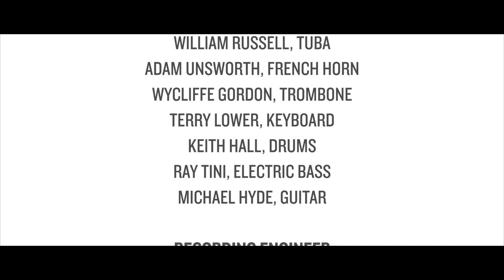Joyous Noise: A Concert for These Times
The Brass Band of Battle Creek presents “Joyous Noise: A Concert for These Times.”  Filmed at W.K. Kellogg Auditorium, August 12-13, 2020.

1:34  The Saints’ Hallelujah  Traditional/Handel, arr. Luther Henderson
6:16  Echoes of Harlem  Duke Ellington, arr. Luther Henderson
9:59  Libertango  Astor Piazzolla, arr. Joseph Burgstaller
12:47  Ave Verum  Mozart, arr. Fen Watkin
16:25  El Cumbanchero  Rafael Hernandez, arr. Pilafian/Sheridan
21:11  Georgia On My Mind  Hoagy Carmichael
27:04  Basin Street Blues  Spencer Williams, arr. Wycliffe Gordon
35:10  Amazing Grace/A Closer Walk With Thee  Traditional
42:42  Island Boy  Wycliffe Gordon
47:07  It Don’t Mean a Thing  Duke Ellington/Irving Mills, arr. Terry Lower

The Brass Band of Battle Creek
Jens Lindemann, trumpet/flugelhorn
Richard Kelley, trumpet/flugelhorn
William Russell, tuba
Adam Unsworth, french horn
Wycliffe Gordon, trombone
Terry Lower, keyboard
Keith Hall, drums
Ray Tini, electric bass
Michael Hyde, guitar

Recording Engineer
Steve Serra

Mixing Engineer
Brett Leonard

Concert Production
Jim Gray
Bill Gray
Shannon Aikins

Ingalls Pictures

Video Director and Editor
Ned Ingalls

Music/Video Coordinator
Elle Ingalls

Cameras
Ned Ingalls
William Ingalls
Danard LeNoir
Topher Groenink

Producers
Pete Ingalls, Hugh Ingalls

W. K. Kellogg Foundation - Rick & Linda Tsoumas
Oaklawn Hospital
Battle Creek Unlimited
Jan & John Shedd - Ronald Earl Shedd Memorial Fund